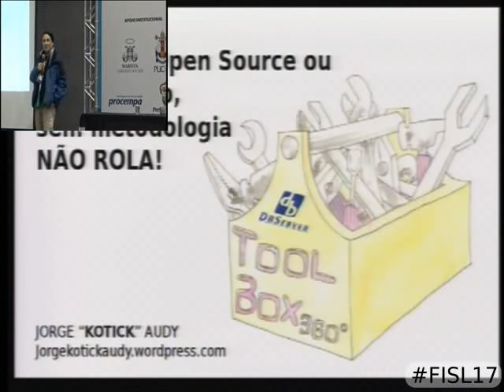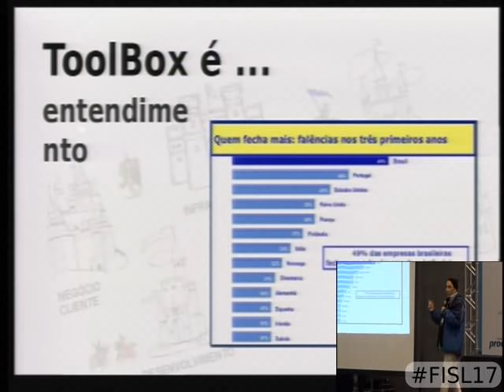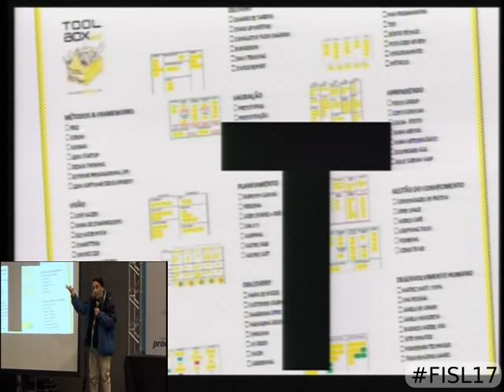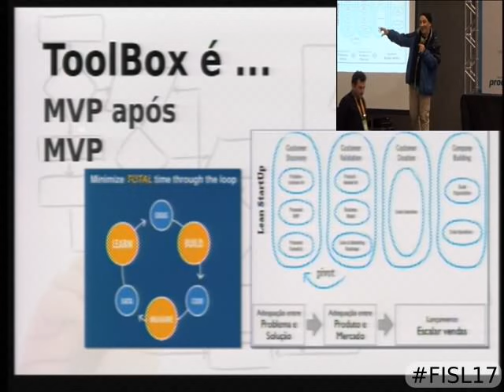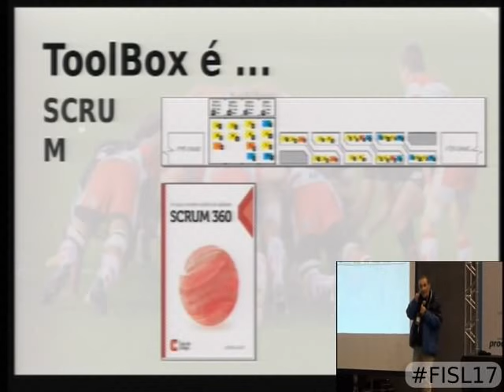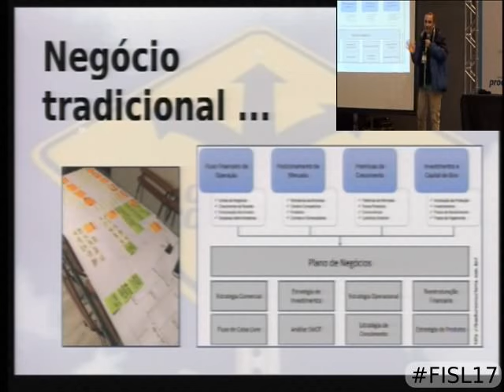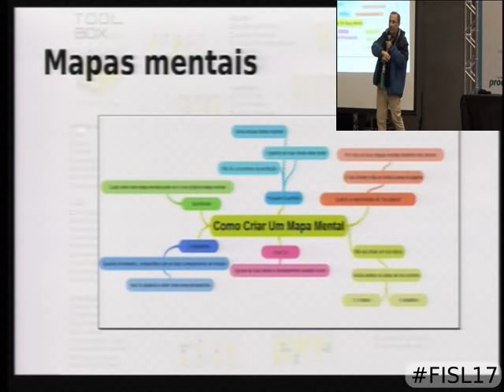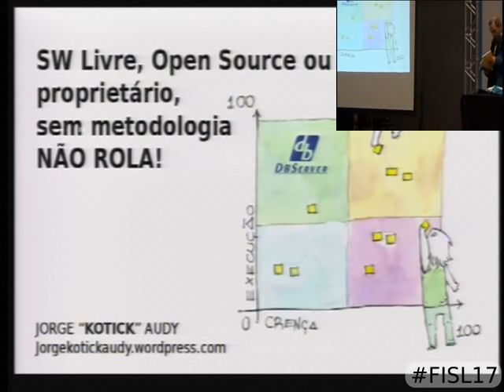Software Livre, Open Source ou proprietário, sem metodologia não rola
Uma palestra sobre a prática de metodologias ágeis em empresas de todos os portes, desde a ideação, modelagem, MVP, planejamento, execução e gestão do   conhecimento. Foco especial na relevância e valor do uso de ciclos curtos de feedback no uso do método SCRUM, princípios e boas práticas Kanban. Abordagem que desmistifica a Práxis das metodologias ágeis no dia a dia de projetos, de startups a grandes corporações.

Jorge Horácio Nicolás Audy